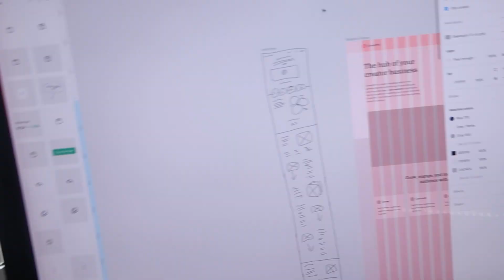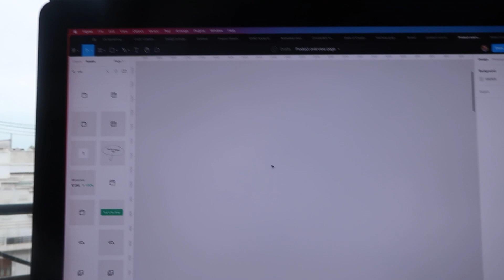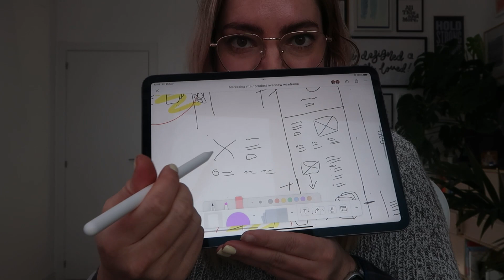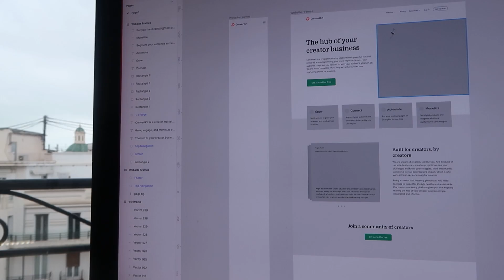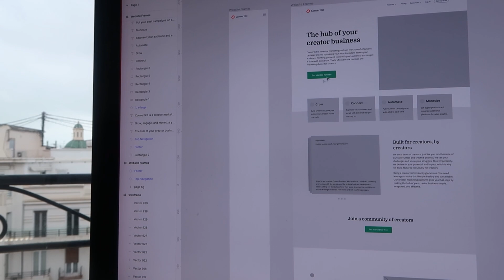Is FigJam on iPad good for wireframing?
Trying out FigJam on my iPad to wireframe a website, on a livestream! I fit this into a busy work day of meetings and mentoring... Watch to hear my thoughts on FigJam on iPad! 💭

TIMESTAMPS:
00:00 G'morn! ☕
02:14 What's on today
03:20 Cat break 🐱
03:43 Wireframing livestream time!
04:44 What I like about FigJam on iPad📲
06:08 The downsides to using FigJam on iPad
09:24 Meetings, mentoring & more meetings

Become a ✨channel member✨ and get a cool icon next to your name in livestream chats, plus priority replies to your comments.

Or, if you like, you can put something in my tip jar right

Sharing my videos or recommending my channel to a design friend is also very much appreciated! :)

// ABOUT ME

I'm Charli and I'm designer from New Zealand currently living in Valencia, Spain. I’m the Creative Director at a remote tech company called ConvertKit and I posting videos about the design projects I work on and the tools I use, as well as vlogs of my life as a designer. I regularly livestream what I'm working on in Coworking Club streams. Welcome to the channel!

// MORE

// TECH & TOOLS

📹 Get links to all the tech hardware I use to make my videos (and the art on my gallery wall!) right

Video captions by Rev (very cost effective service! I recommend)*

Editing by Nancy Palm & Belén Albiol (or sometimes by me!)